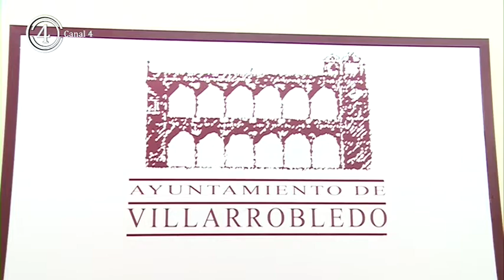Inicio contratos Plan de Empleo